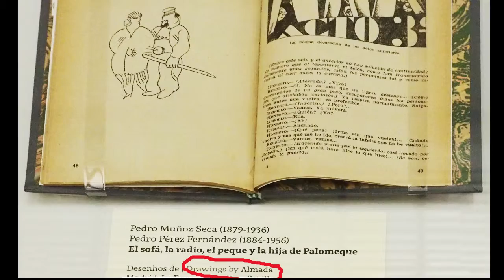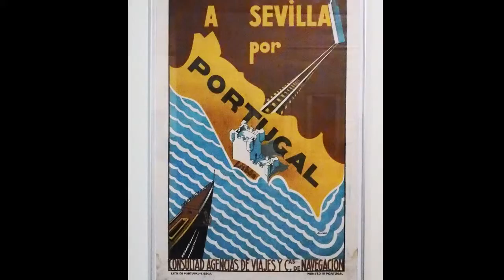José de Almada Negreiros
Exposición de José Almada Negreiros en el Museo Gulbenkian de Lisboa en el mes de mayo de 2017